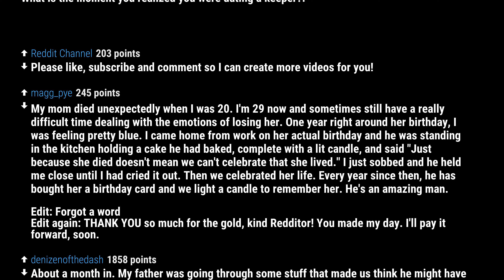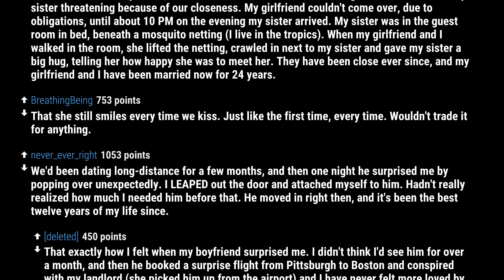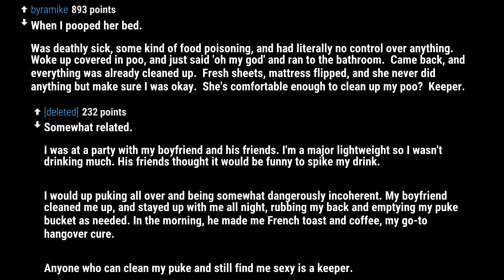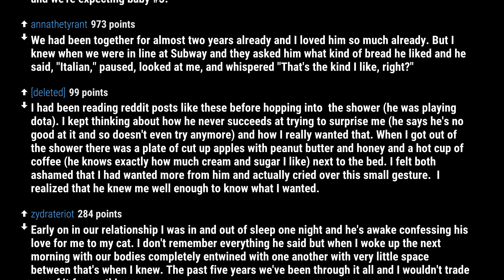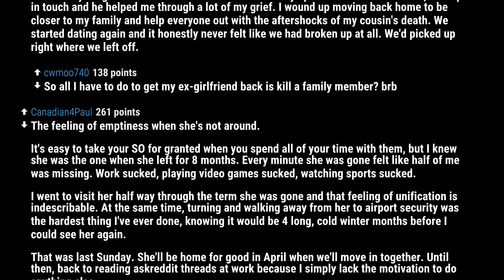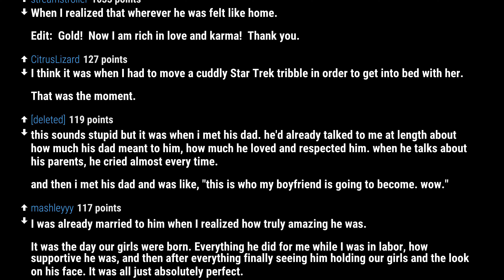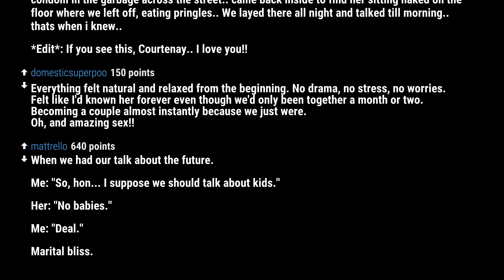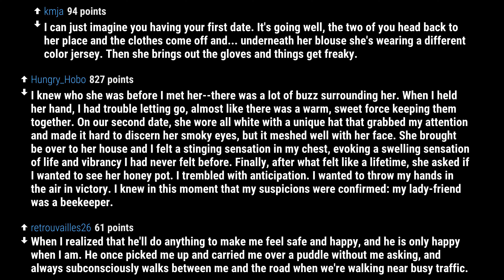How to know you're dating a keeper?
What is the moment you realized you were dating a keeper?